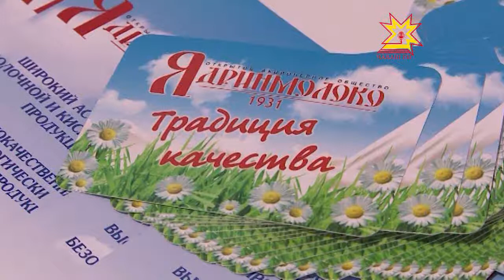Етĕрнери сĕт завоче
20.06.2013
Сĕт, кефир, йогурт, çу, тăпăрч — Етĕрнери сĕт завочĕн продукцине паян республикăра пурăнакансем аван пĕлеççĕ. 43 тĕрлĕ сĕт юр-варĕ кăлараççĕ кунта.  Çĕнĕ завод хута кайнă май вара вĕсен йышĕ татах ÿсесси куç кĕрет. Производство калăпăшĕ тата кунта усă куракан технологисем ют çĕршывсенчи предпритисемпе танлашма пултараççĕ.